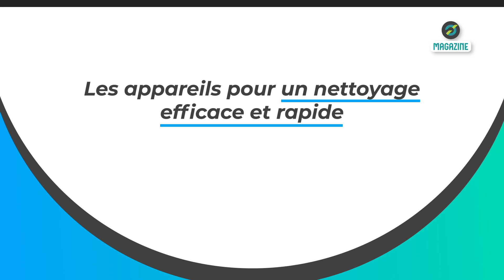👉 Vous devez absolument avoir ces appareils électroménagers pour faciliter votre quotidien !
👉 Sommaire de la vidéo :
00:00 Vous devez absolument avoir ces appareils électroménagers chez vous pour faciliter votre quotidien !
00:52 Les appareils de conservation et de cuisson indispensables
02:14 Les appareils pour un nettoyage efficace et rapide
03:02 Les petits électroménagers pour améliorer votre quotidien